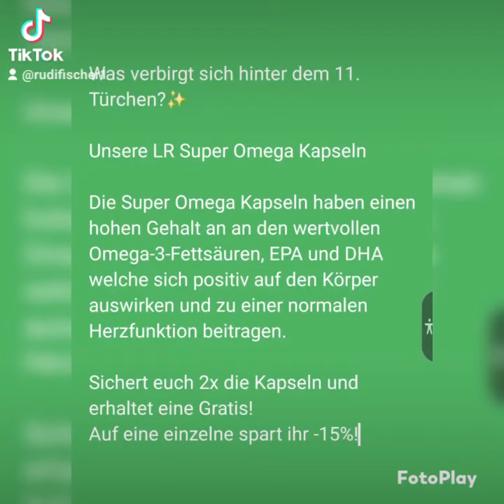fürdich ein weihnachtsgeschenke für die gesundheit 🎄👍